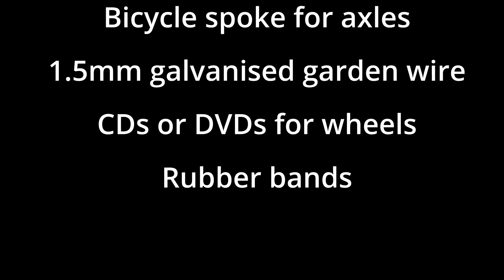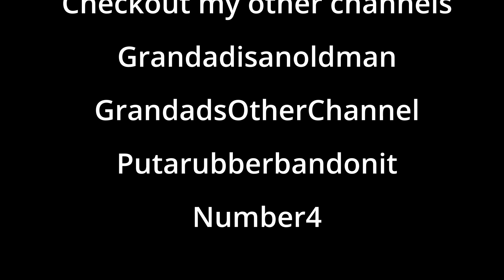Put a rubber band on it 0455 Mk2 BASIC Rubber Powered Fan Car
Main components
3D printed parts
Bicycle spoke for axles
1.5mm galvanised garden wire
CDs or DVDs for wheels
Rubber bands

Tools
3D printer
Pliers
Wire cutters

Grandadisanoldman
GrandadsOtherChannel
Putarubberbandonit
Number4